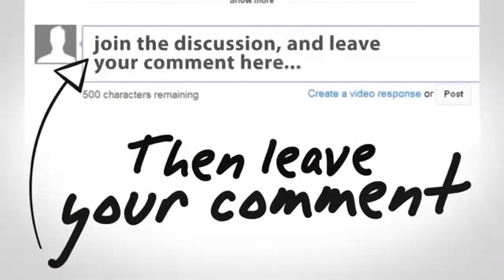Full Sidang MKD Kesaksian Sudirman Said Dan Boss Freeport ~ Berita Hari Ini 4 Desember 2015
Seputar Indonesia Pagi 4 Desember 2015
Seputar Indonesia Malam 4 Desember 2015
Apa Kabar Indonesia Pagi 4 Desember 2015
Apa Kabar Indonesia Malam 4 Desember 2015
Berita Terbaru Hari Ini Tv One 4 Desember 2015
Berita Terbaru Tv One 4 Desember 2015

Gosip Artis, Gosip Artis, Gosip Artis,Gosip Artis, Gosip Artis, Gosip Artis,

Gosip Artis 4 Desember 2015,

Gosip Artis Hari Ini,Gosip Artis Hari Ini,Gosip Artis Hari Ini,Gosip Artis Hari Ini,
Gosip Artis Hari Ini 4 Desember 2015,
Gosip 4 Desember 2015,

Viva News.com
Berita Viva News
Redaksi Trans7
Redaksi Trans
Berita Terbaru Hari Ini 4 Desember 2015
Redaksi Pagi 4 Desember 2015
Redaksi Siang 4 Desember 2015
Redaksi Malam 4 Desember 2015
Hitam Putih
Hitam Putih Trans7
Hitam Putih 4 Desember 2015
Hitam Putih Terbaru 2015
jokowi jk
berita terbaru hari ini di metro tv 4 Desember 2015
berita terbaru hari ini di sctv 4 Desember 2015
berita terbaru hari ini gaza 4 Desember 2015
berita terbaru hari ini palestina 4 Desember 2015
berita terbaru hari ini jokowi 4 Desember 2015

berita Terbaru 4 Desember 2015,
berita Hari Ini 4 Desember 2015,
berita terkini 4 Desember 2015,
berita terkini tv one hari ini 4 Desember 2015
berita terkini metro tv hari ini 4 Desember 2015
berita terkini hari ini 4 Desember 2015
berita terkini jokowi 4 Desember 2015
berita terkini
berita terbaru hari ini di indonesia 4 Desember 2015
berita terbaru
berita terkini
berita
berita terbaru

Berita 4 Desember 2015, Kenaikan BBM, Jokowi, Jokowi Presiden, Joko Widodo (Politician), Berita Jokowi, Jokowi Ahok, Ahok,

Gosip 4 Oktober 2015,Gosip Artis Terbaru 4 Oktober 2015,Gosip Artis Hari Ini 4 Desember 2015,